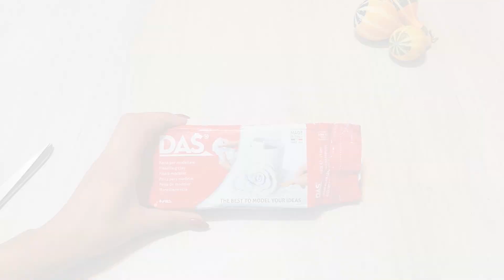DIY Halloween Door / Pumpkin Decorating Idea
Hi Everyone, in this video I made Halloween Fairy door.